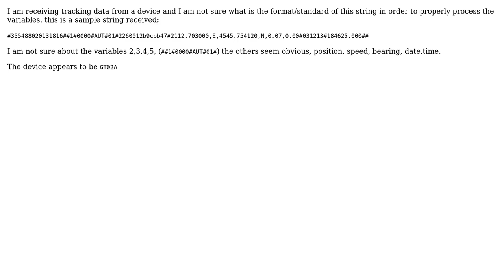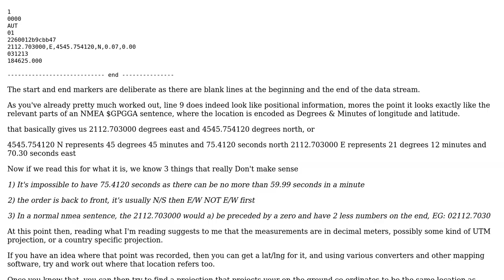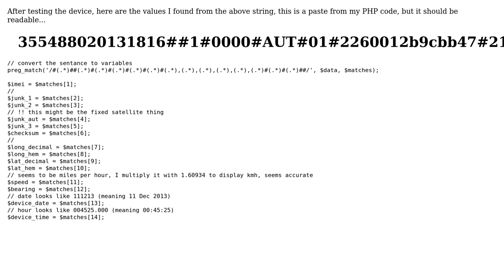GIS: What format is this GPS tracking string? (2 Solutions!!)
GIS: What format is this GPS tracking string?

With thanks & praise to God, and with thanks to the many people who have made this project possible! You are responsible for your own actions.